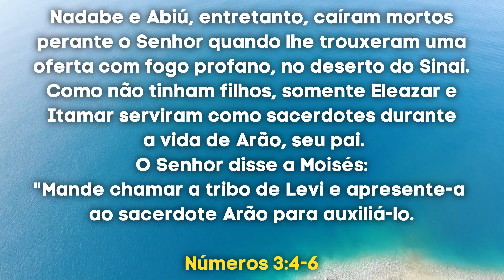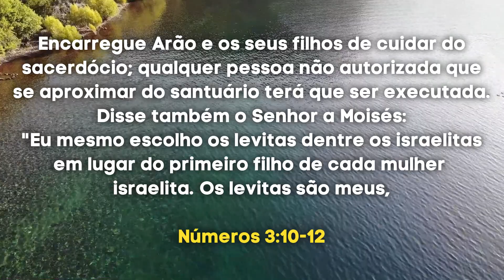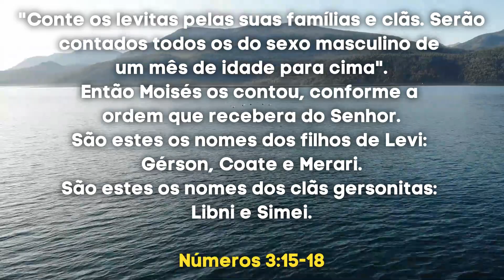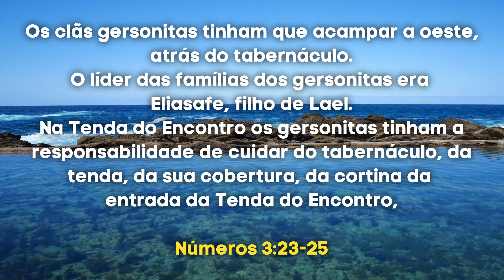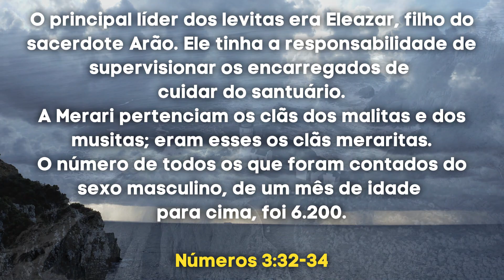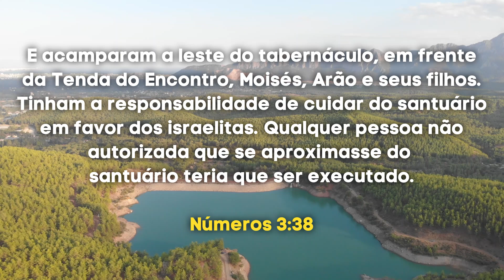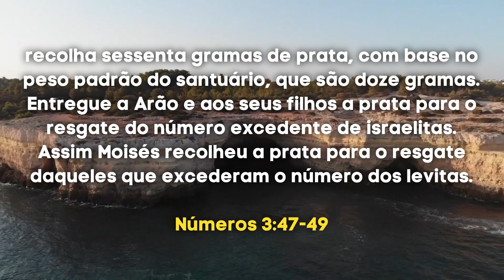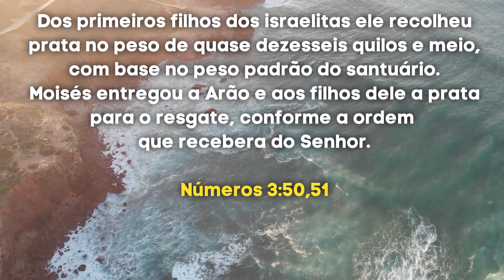A Bíblia em Áudio NÚMEROS Capítulo 3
Seja bem-vindo(a) ao canal Bíblia em Áudio! Neste vídeo, trazemos para você a leitura em áudio do terceiro capítulo do livro de Números. Neste capítulo, encontramos a contagem e a organização dos levitas, a tribo escolhida por Deus para o serviço sagrado no tabernáculo.

Através dessa leitura em áudio, você terá a oportunidade de explorar os detalhes da designação divina dos levitas, suas funções específicas e suas responsabilidades no cuidado das estruturas sagradas e dos rituais do tabernáculo.

Ao acompanhar essa leitura, refletiremos sobre a importância da ordenação divina, da obediência e do compromisso no serviço a Deus. Veremos como cada levita recebeu uma tarefa específica de acordo com a vontade de Deus.

Além disso, vamos mergulhar nas lições espirituais contidas nesse capítulo, entendendo como a organização dos levitas pode nos ensinar sobre a importância da cooperação, do respeito e da harmonia no corpo de Cristo.

Aproveite essa oportunidade de se conectar com a Palavra de Deus em áudio e permita que o livro de Números, capítulo 3, enriqueça sua compreensão sobre o serviço a Deus e a importância do trabalho em equipe. Que a leitura do livro de Números, capítulo 3, seja uma fonte de inspiração e encorajamento para sua jornada de fé.